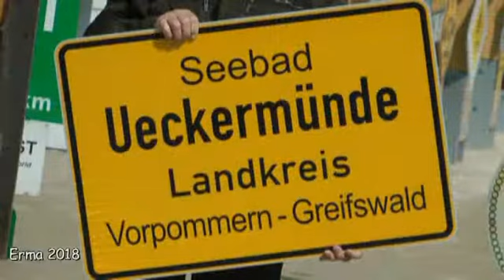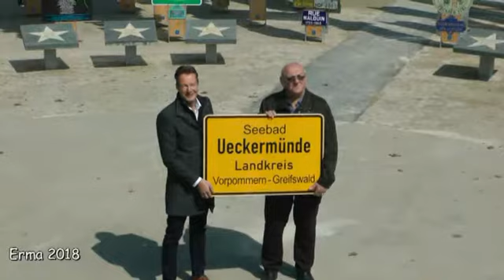Fernwehpark: Schildübergabe Seebad Ueckermünde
Schildübergabe im Fernwehpark Oberkotzau
Seebad Ueckermünde im Landkreis Vorpommern-Greifswald
04.Mai 2018